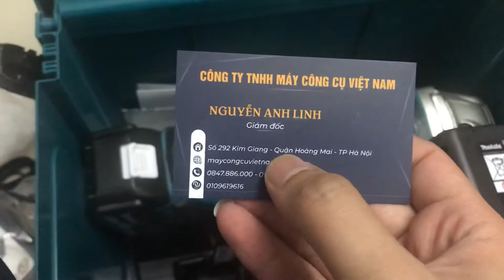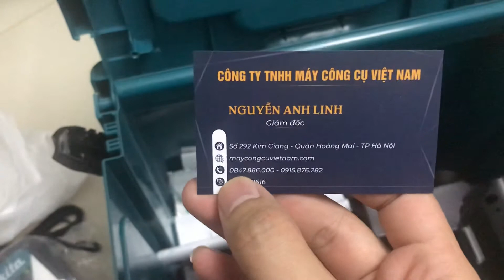dhr182 vs dga404 vs xdt19 makia em Linh 0847.886.000